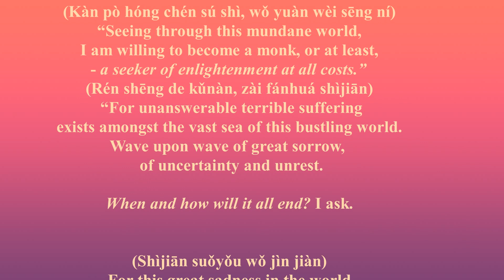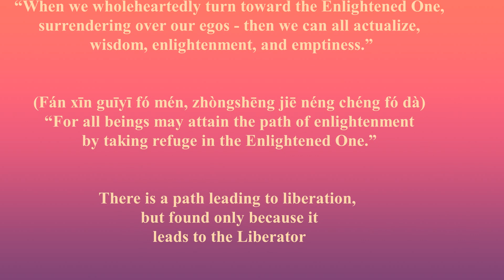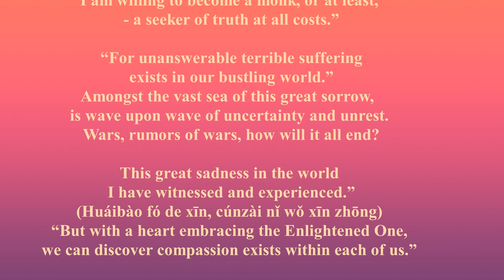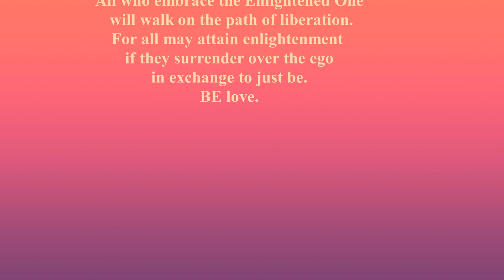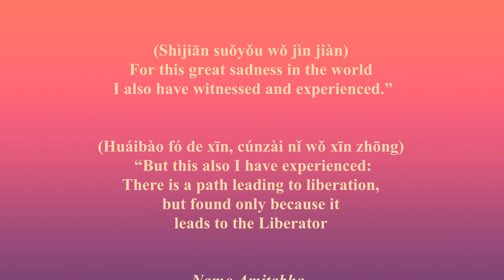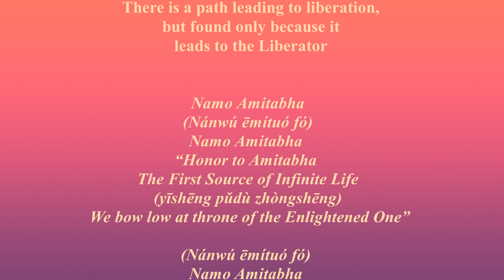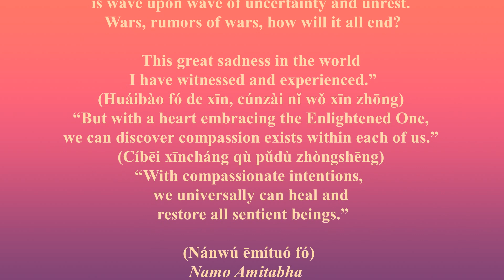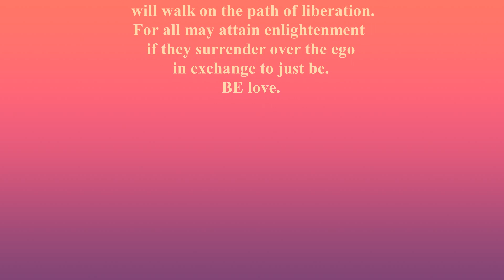"Road Relief" - Ding Yiwen, 我愿为僧尼 · 丁祎文 (translation/transliteration/ paraphrase) by Paul Siddall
Orginally: "I would like to be a monk or nun"
Sung by Ding Yiwen
 深圳市声影网络科技有限公司
我愿为僧尼 · 丁祎文
今生今世只爱你一人
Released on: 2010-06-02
Composer: 王家耀
Lyricist: 李天平

"Meditating upon the adorable, enchanting, and radiant source of all things,
we awaken to the divine light of pure consciousness."

Finally, the translation to the song on GREATEST BUDDHA Music of all time.
 It's found at 27:40/2:01:50 under the following:

"Road Relief"

All is emptiness...
All is impermanence...
All beauty is but a flower that fades
But withIN the heart of Oneself
 lies the existence of the Pure Land
It is beyond, the beyond,
 but found within!

(Kàn pò hóng chén sú shì, wǒ yuàn wèi sēng ní)
 “Retreating to the mountains,
under the stars, I see
 through this mundane world,
I would like to become a monk,
a nun, or at least - a seeker of
enlightenment at all costs.”

(Rén shēng de kǔnàn, zài fánhuá shìjiān)
 “For unanswerable terrible suffering
 exists amongst the vast sea of this bustling world.
Wave upon wave of great sorrow,
  of uncertainty and unrest.

When and how will it all end? I ask.

(Shìjiān suǒyǒu wǒ jìn jiàn)
For this great sadness in the world
 I also have witnessed and experienced.”

(Huáibào fó de xīn, cúnzài nǐ wǒ xīn zhōng)
 “But this also I have experienced:
 When our hearts are embracing the Enlightened One,
we discover compassion exists within each of us.”

(Cíbēi xīncháng qù pǔdù zhòngshēng)
“With compassionate intentions,
we universally can heal and
 restore all sentient beings.”

(Yīxīn xiàng fó, wù xìng wù jué wù kōng)
 “When we wholeheartedly turn toward the Enlightened One,
surrendering over our egos - then we can all actualize,
 wisdom, enlightenment, and emptiness.”

Fán xīn guīyī fó mén, zhòngshēng jiē néng chéng fó dà)
 “For all beings may attain the path of enlightenment
by taking refuge in the Enlightened One.”

There is a path leading to liberation,
 but found only because it
leads to the Liberator

(Nánwú ēmítuó fó)
Namo Amitabha
“Honor to Amitabha,
which means,
The Infinite Source of All Life
(yīshēng pǔdù zhòngshēng)
 We bow low
at throne
of the
Enlightened One
living within”

(Nánwú ēmítuó fó)
Namo Amitabha
“Honor to Amitabha
(yīshēng pǔdù zhòngshēng)
 We bow low at throne
of the Enlightened One
living within us all”

(Nánwú ēmítuó fó)
We honor Amitabha
 (The First Source of Infinite Life)
 (yīshēng pǔdù zhòngshēng)
The One who woke up out of the sleep of death
We honor the Enlightened One of Infinite Life.

All who embrace the Enlightened One
 will walk on the path of liberation.
For all may attain enlightenment
if they surrender over the ego
 in exchange to just be.
BE love.

* ADAPTATION: Translation/transliteration/ paraphrase by Paul Siddall